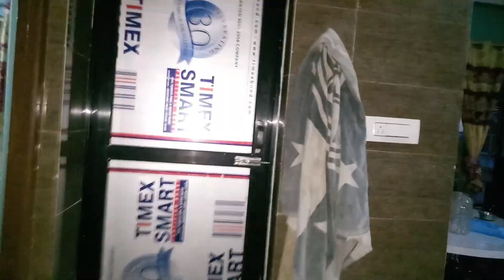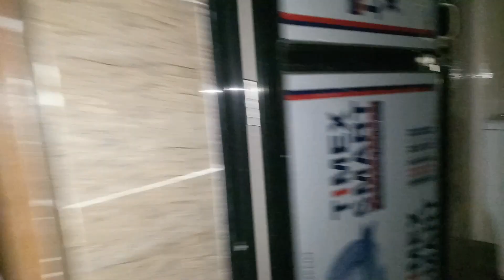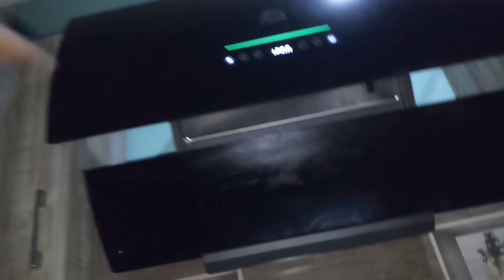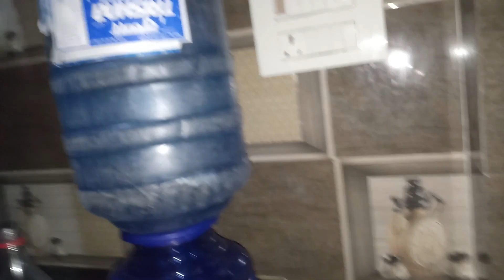POOR FAMILY BECAME RECENTLY RICH | 2BHK | Struggled While Pooping? Lol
2. About me: My name is Raja Thapa born in Panchthar, Nepal. I love traveling and meeting with new people to have an exposure of life and happiness. I don't have a greed to become rich but the only thing matters for me is 'Peace of mind' 'Happiness' and a simplicity out of anyones judgment. I have a beautiful badass house as myself on wheels. 'Pentacycle' were it provides me a shalter and cost efficiency.

3. Camper with Temper: The purpose of this channel is to share my day-to-day life and your support can help me to reach achieving my significant goals.

Note: Music in this video, Non Copyrighted Song |YouTube Channel